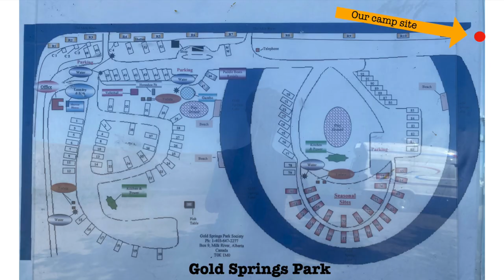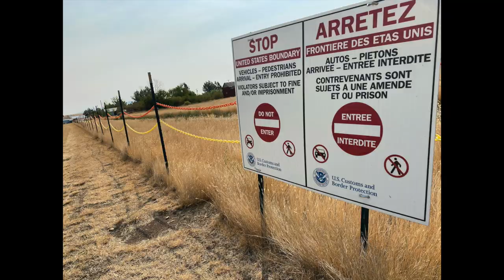Gold Springs Park with our pet goat | 2023 Camper Van Travels Part 3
This is our third trip in Suvanna since we rebuild her. Watch the full 2023 Road Trips playlist to follow all of our adventures.

We purchased a 2003 Leisure Travel Van Freedom 2B in the spring of 2021. That first summer we gave her an exterior makeover, named her 'Suvanna', and took her out for short and longer trips. Although we liked it a lot, we also started to think about space and how we could make it more efficient for our lifestyle. And so the rebuilding adventure began. Demolition is easy!

After much research, planning, designing, and redesigning, we began the rebuild in the fall of 2022. It is now about 90% complete.